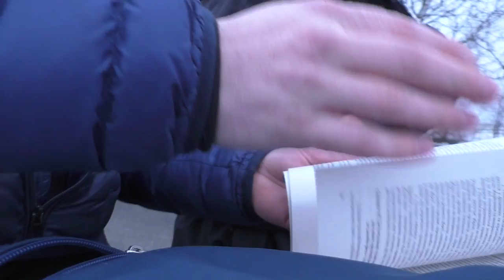ПОЛИЦИЯ ХАРЬКОВА!!!ТРАКТОРИСТ ПРОТИВ МУСОРОВ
ВСЕ ЧАСТИ ТУТ

На благотворительность  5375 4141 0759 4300 (MONO BANK)